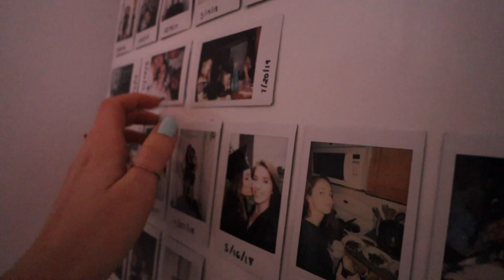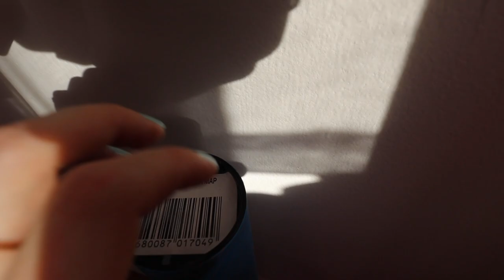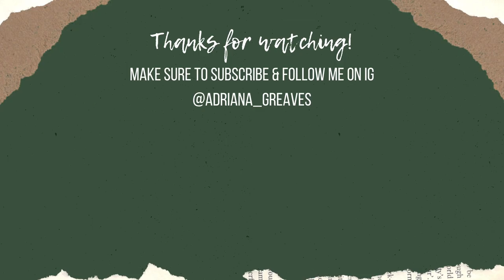Showing You Things Around My Apartment ASMR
Happy first Friday of the month! In today's asmr video i'm showing you things around my apartment with tapping. I hope you enjoy and I hope this holds you over until my apartment is fully finished and I can give you a full in depth apartment tour!